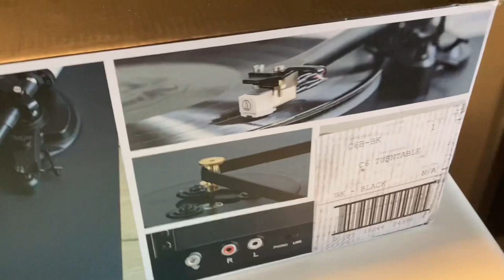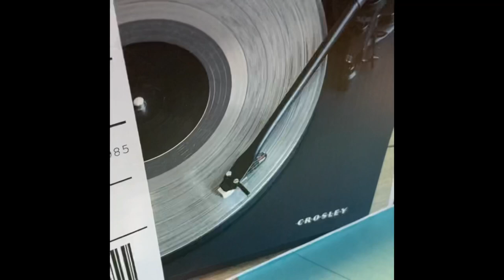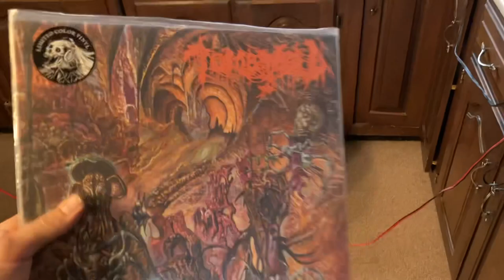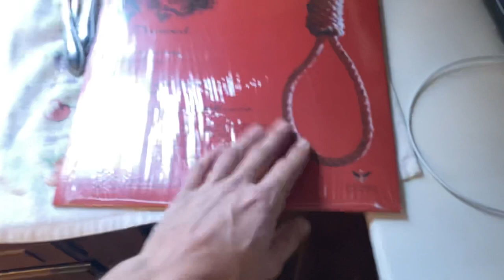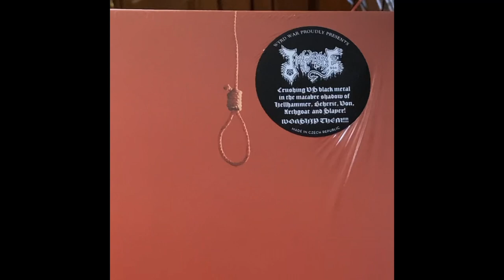Vital Vinyl Vlog: Equipment Update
BEGGARS CAN’T BE CHOOSERS.
MY MOM WAS RAD ENOUGH TO GET A NEW TURNTABLE FOR THE CHANNEL AND IN NORMAL SHITLUCK FASHION THE SPEAKER WIRES BROKE AND I CANNOT USE IT AGAIN UNTIL I GET ONE OF THOSE RED/BLACK WIRES YOU PUT INTO THE BACK OF YOUR SPEAKERS.. NOT THE BIG WHITE AND RED AUDIO CABLES, THE OTHER ONES THAT ARE NEEDED FOR AUDIO.
STOKED TO HAVE A NEW TURNTABLE BUT AS ALWAYS THE BIRTHDAY CURSE CONTINUES WITH A BUNCH OF OTHER STUFF THAT IS NO ONES BUSINESS BUT EVERY YEAR I TRY TO GET STOKED ABOUT MY BIRTHDAY BUT TODAY IS TRASH.